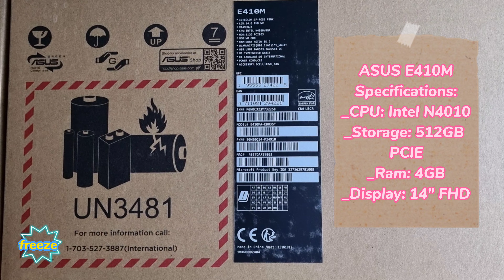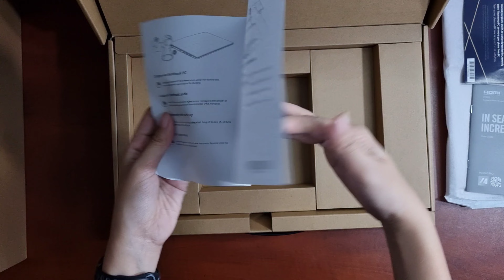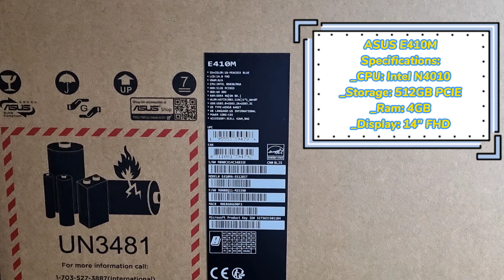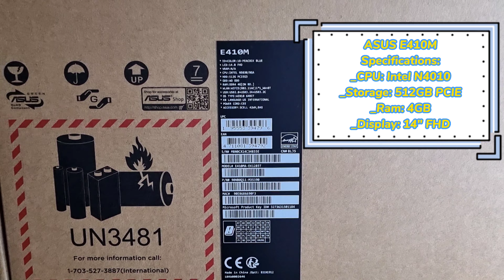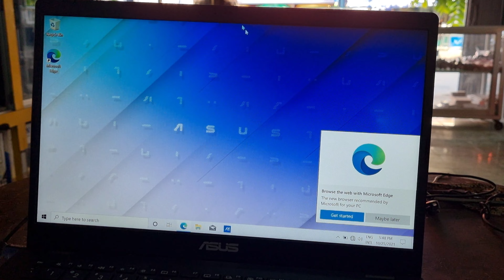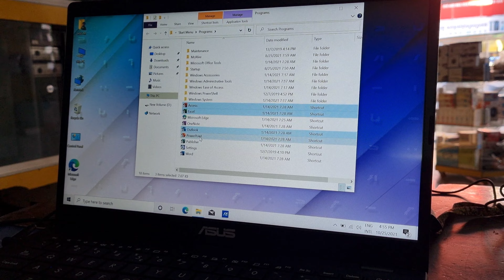Best Budget Laptop For Students (Pink & Blue) ASUS E410MA Unboxing & Setting Up | HSC Unboxing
Unboxing ASUS E410MA